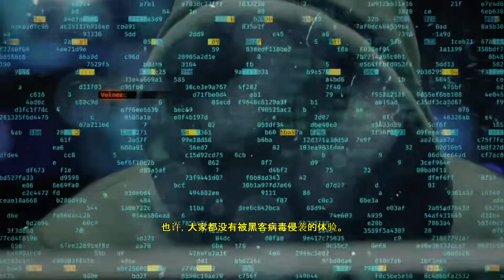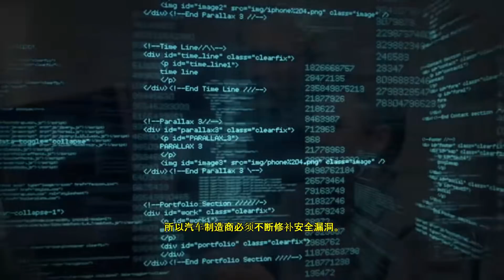CUBE_自动驾驶汽车的安全平台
Cube团队由以下具有竞争力的工程师组成。
MIT Artificial Intelligence Lab, Stanford, Carnegie Mellon Computer Engineering, Daimler Benz Engineering Doctors, Porsche Developer